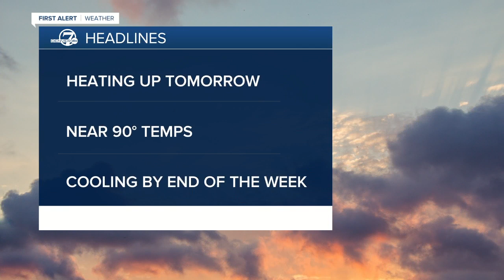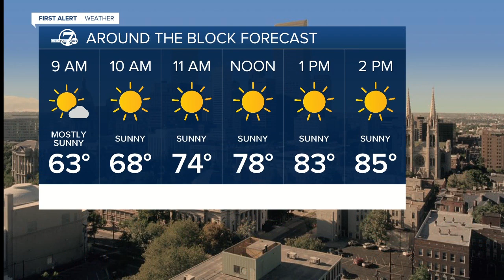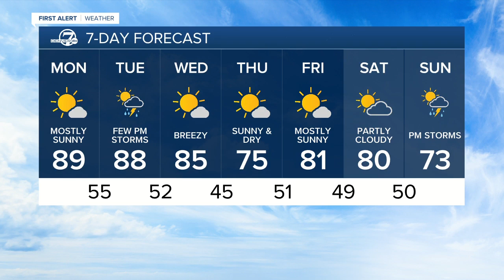Sunday evening forecast